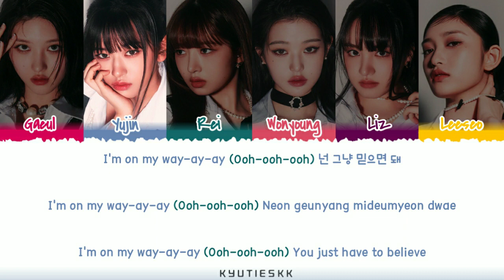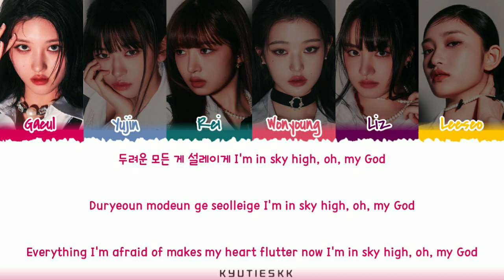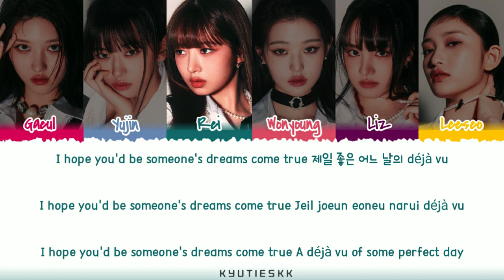IVE (아이브) - ‘I AM’ Lyrics [Color Coded_Han_Rom_Eng]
By : KYUTIESKK

Entertainment : Starship Entertainment
Translators : Genius

(Tracklist)
1. I AM
2. Kitsch
3. Blue Blood
4. Lips
5. Cherish
6. Mine
7. Next Page
8. Heroine
9. Not Your Girl
10. Hypnosis
11. Shine with me